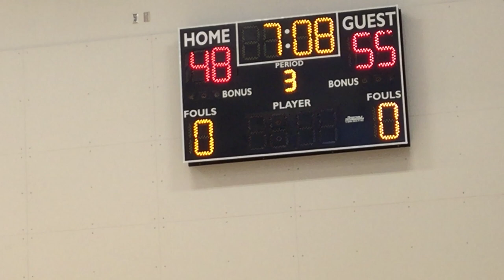Shysters vs Grizden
2022-23 Semi-Finals - Div 4